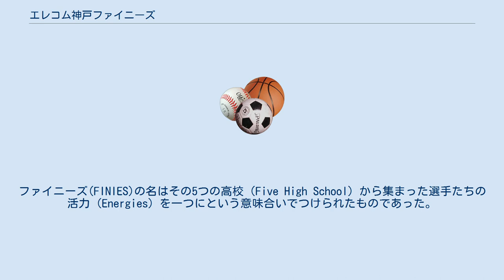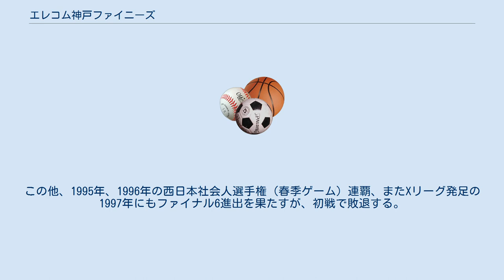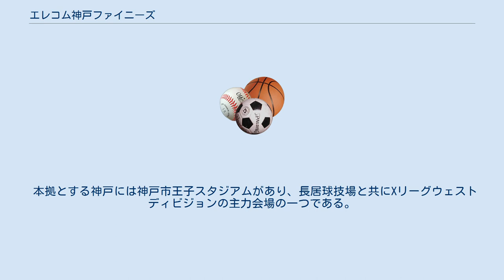エレコム神戸ファイニーズ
エレコム神戸ファイニーズ（エレコムこうべファイニーズ、英: Elecom Kobe Finies）は、兵庫県神戸市の社会人アメリカンフットボールチーム（クラブチーム）。
Xリーグ所属。
 創部は1975年。
滋賀県長浜市周辺の5つの高等学校のアメリカンフットボール部のOBを中心に「湖北ファイニーズ」として結成。
ファイニーズ(FINIES)の名はその5つの高校（Five High School）から集まった選手たちの活力（Energies）を一つにという意味合いでつけられたものであった。
当初は滋賀県が本拠だったが大阪府に本拠を移した後、1987年にトイレタリーメーカー・サンスターを冠スポンサーに迎え、「サンスター・ファイニーズ」とチーム名も改めた。
 サンスターの支援が始まるとチームは有力選手の獲得によるチーム強化に着手する。
関西学院大学ファイターズ出身のQB芝川龍平、京都大学ギャングスターズ出身のWR福島伸一郎、そしてこの伝説のドリームチームを支えた日本一のディフェンスラインの異名を誇る近畿大学クリムゾンデビルス出身のDL神山康二、京都大学ギャングスターズ出身のDL佐々木丈ら関西学生リーグの各チームの代表的な選手を揃え、1991年と1993年、共に松下電工インパルス（現パナソニック インパルス）を下して東京スーパーボウル出場(現ジャパンXボウル)を果たす。
特に1993年には当時を代表する京大出身のQB東海辰弥率いるアサヒビールシルバースターと対戦、0-13で惜敗するが、実業団チームが全盛だった当時としては、社会人選手権史上初のクラブチーム同士の対決として話題を呼んだ。
この他、1995年、1996年の西日本社会人選手権（春季ゲーム）連覇、またXリーグ発足の1997年にもファイナル6進出を果たすが、初戦で敗退する。
 ファイニーズがチームとしてピークを迎えたこの頃、西日本ブロックでは実業団チームとしてマイカル･ベアーズ（現･クラブベアーズ）が急成長を遂げており、チームは、それまでの打倒松下電工の目的を果たす前に、まず、マイカルを倒さなければならない状況となった。
両チームの秋季リーグ戦での対戦は1992年の初対決で20-20と引き分けて以降、マイカルが2001年に2部降格になるまで、松下電工への挑戦権を掛けた激しいゲームを幾度も展開している。
当時の社会人協会のゲーム解説やメディア等でも両者のゲームにおいて「因縁の対決」といった惹句がしばしば用いられている。
 1999年にサンスターとのスポンサード契約が終了した頃から、チームの迷走が始まる。
当時のチーム関係者と地元のアメリカンフットボールファンが中心となって任意組織「ファイニーズ・フットボールクラブ」として運営を続け、2001年には特定非営利活動法人の認証を得た。
しかし、戦力は整わず、順位も下降を続け、2003年には2部降格も経験したが、2004年には1年でXリーグ1部に復帰。
創部30周年にあたる2005年に神戸市とその周辺地域を本拠と定め「神戸ファイニーズ」として再出発を図ることになった。
初年度である2005年秋季リーグ戦は0勝5敗の6位（入替戦に勝利しXリーグ残留）。
2006年シーズンから神戸市にあるビジネスプロセスコンサルティング、人材ビジネスを主とするベンチャー企業グループエス・アール・シーグループがスポンサーに就き、チーム名もSRC神戸ファイニーズに変更された。
同年の秋季リーグ戦は3チームが1勝4敗で並んだが得失点差で4位となった。
2007年は初戦の松下電工戦こそ健闘したものの2戦目以降失速して5位にとどまる。
2008年は内外電機マーヴィーズに初勝利、ディビジョン1位となったアサヒ飲料チャレンジャーズとも互角に戦うが、主力の怪我等が響いてファイナル6を逃すも2勝3敗の3位。
2009年4月、コンピュータ周辺機器メーカー、エレコム株式会社とのスポンサー契約を発表し、チーム名をエレコム神戸ファイニーズに変更。
SRCも引き続きスポンサーを務める。
 神戸移転以来、2部への転落こそ免れてきたものの、Final6やSuper9への進出は果たせずにいた。
しかし徐々に支援企業の増加やチーム改革を進めたことでチーム力が向上。
2014年度に21年ぶりにウェストディビジョン制覇を成し遂げた。
 本拠とする神戸には神戸市王子スタジアムがあり、長居球技場と共にXリーグウェスト...